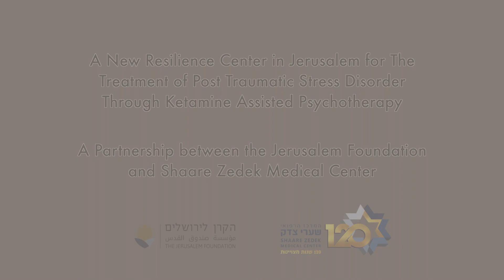Treatment of Post Traumatic Stress Disorder Through Ketamine Assisted Psychotherapy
A Partnership between the Jerusalem Foundation and Shaare Zedek Medical Center